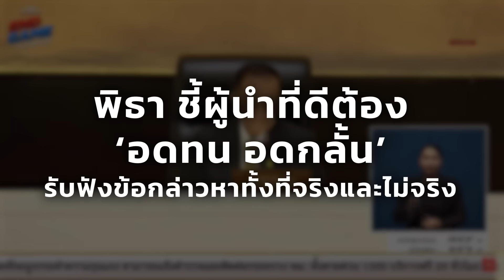พิธา ลุกขึ้นชี้แจง หลังถูกอภิปรายกล่าวหา ย้ำพยายามเป็นคนรักษาคำพูดและอดทนอดกลั้น | THE STANDARD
พิธา ลิ้มเจริญรัตน์ แคนดิเดตนายกรัฐมนตรี พรรคก้าวไกล ลุกขึ้นชี้แจงภายหลังการอภิปรายของ ชาดา ไทยเศรษฐ์ ส.ส. ภูมิใจไทย และ ประพันธ์ คูณมี ส.ว. ที่โจมตีกรณีพยายามแก้ไขกฎหมาย มาตรา 112 และกรณีขาดคุณสมบัติจากการถือหุ้นสื่อ